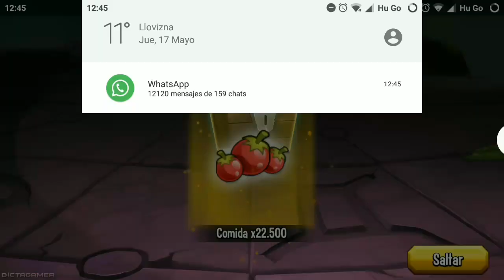Legaron Los Warmaster ! + Recompensa De Invasión Titanica / Monster Legends